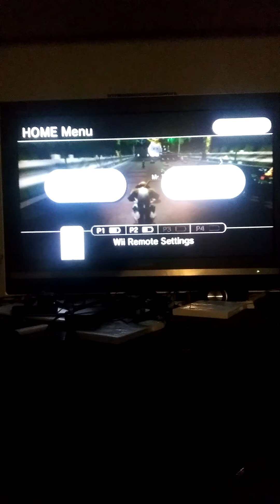Mario Kart Wii September 29th 2020 with Papa while on the phone